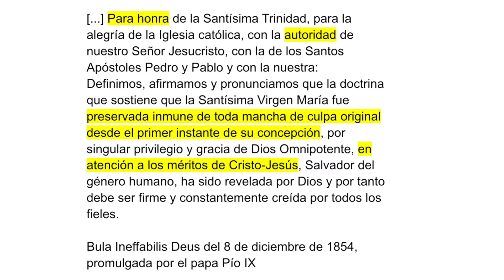La Inmaculada Concepción honra a Jesús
El dogma de la Inmaculada Concepcion se dio con la Bula Ineffabilis Deus del 8 de diciembre de 1854, promulgada por el papa Pío IX. Muchos creen que este dogma hace que los catolicos "adoremos" a la virgen Maria. pero lo que en realidad hace es enaltecer y confirmar la divinidad de Jesucristo.

Siéntete totalmente libre de darme sugerencias de temas que te interesaría que tocara en los comentarios aquí abajo… ¡Estoy aquí para servirte!

¡OTROS VIDEOS PARA VER!